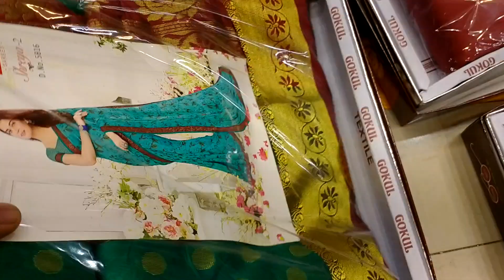ARIHANT TEXTILE ,CHANDNI CHOWK, DELHI, NEW COLLECTION SAREES BRIDAL FENCY PARTY WEAR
Wholesaler of All Kind of Ladies Suit
• Shop Name :- Arihant Textile
• Address :- 2756/2,Shyam Bhawan,purana marwari katra,
• Near :- H.D.F.C ,Mehta Market ke andar,Nai Sarak,Chira Khana,
• Chandni Chowk,Delhi-6
• Call for order :- 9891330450 , 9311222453 , 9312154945
• Search Key –